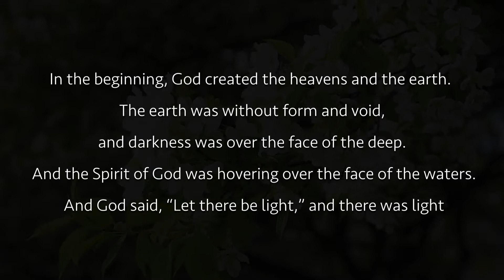Daily Devotional with Pastor Spencer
Join Pastor Spencer as he dives into the omnipotence of God in today’s devotional